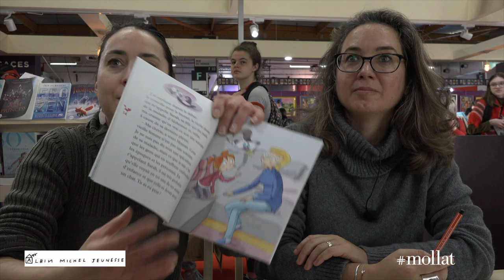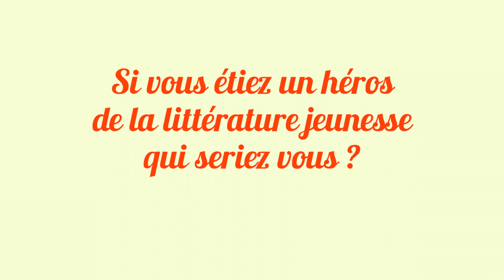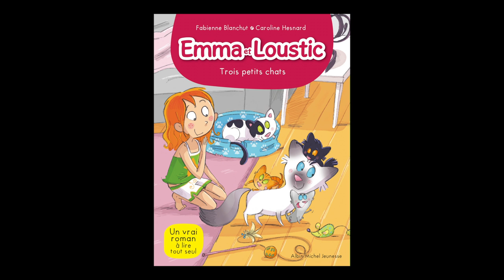Fabienne Blanchut et Caroline Hesnard- Emma et Loustic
À l'occasion du salon du livre et de la presse jeunesse de Montreuil 2018, Albin Michel-Jeunesse vous présente " Emma et Loustic." aux éditions Albin Michel-Jeunesse .